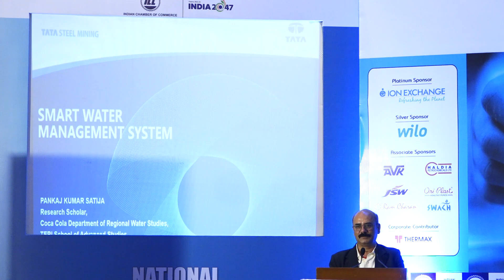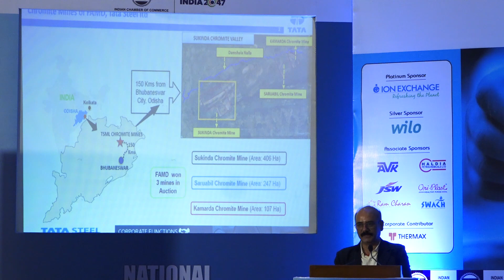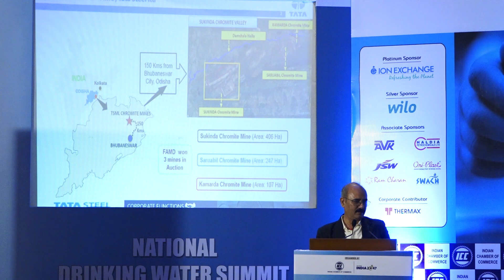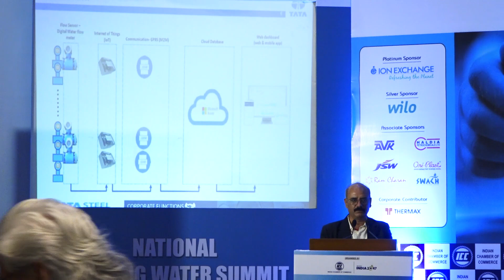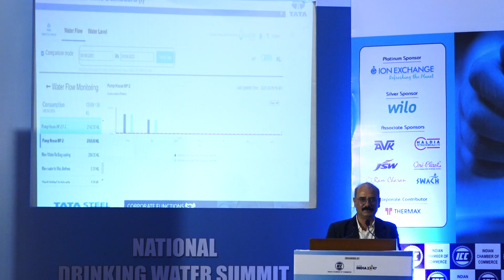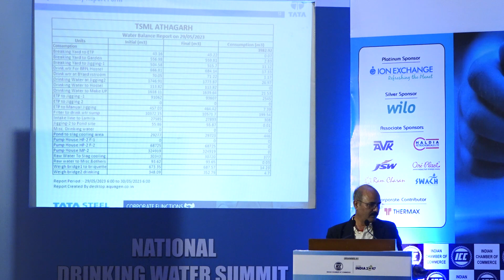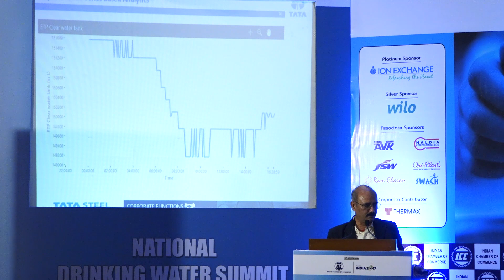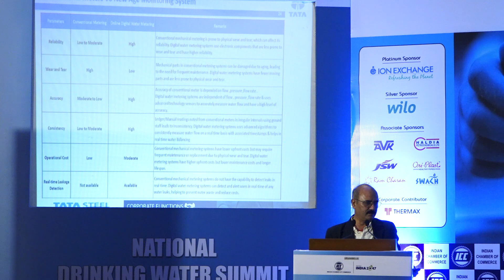Revolutionizing Water Management: Mr. Pankaj Satija Unveils Smart Solutions at ICC Summit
Mr. Pankaj Satija, Executive In Charge, FAMD Tata Steel Limited, shared his profound insights on the smart water management system at the ICC National Drinking Water Summit.